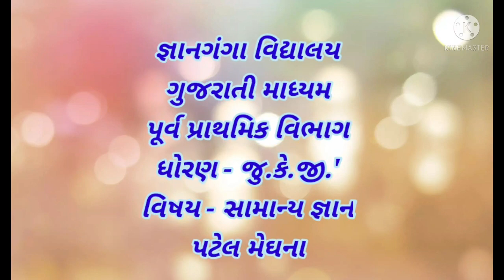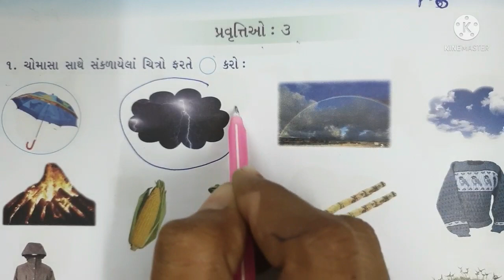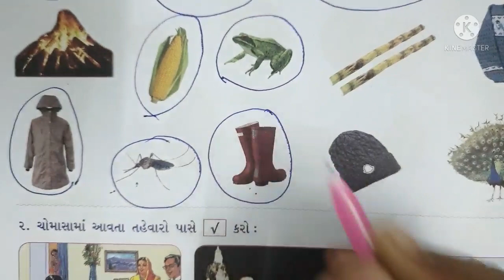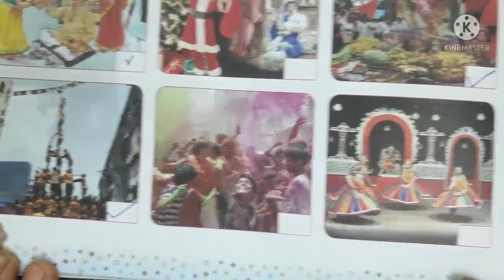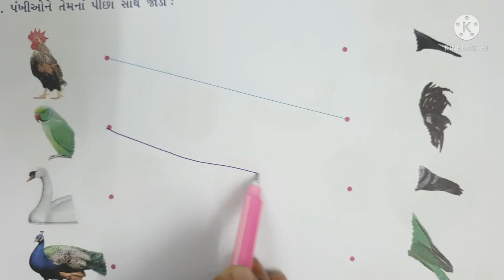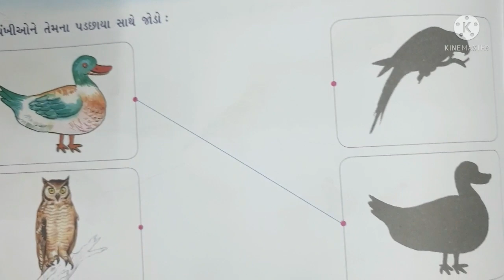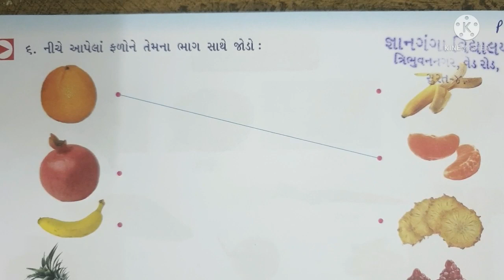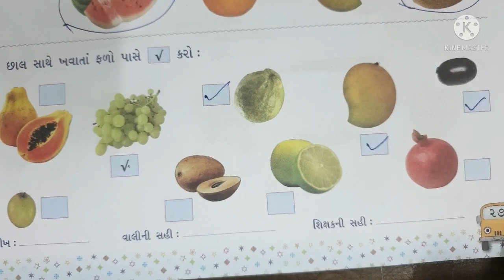ધો-જુ.કે.જી. (ગુ.મા.) વિષય- સા. જ્ઞાન ભાગ-૬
પ્રવૃત્તિ - 3 (૧૦:૪૦)